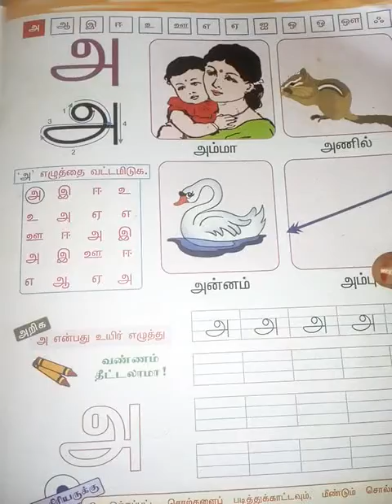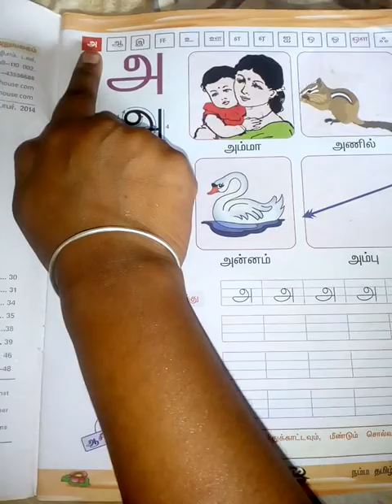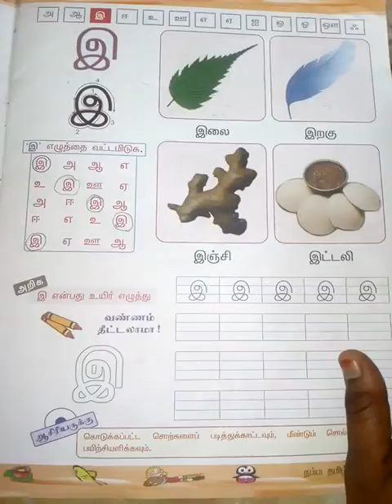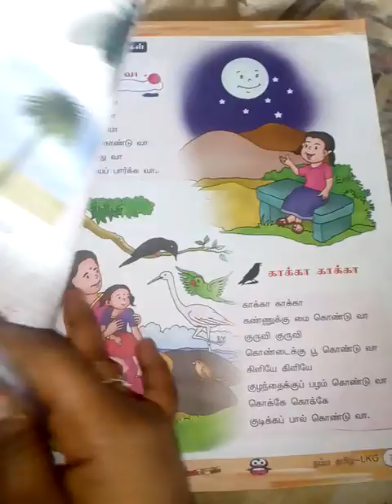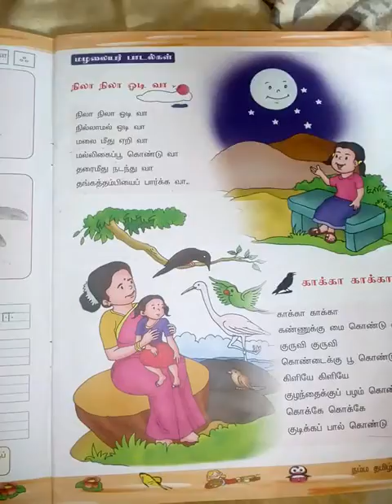September 9, 2021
Raji Garden : LKG Tamil